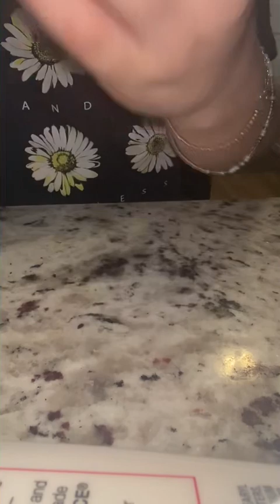Sry my phone hasn’t been working